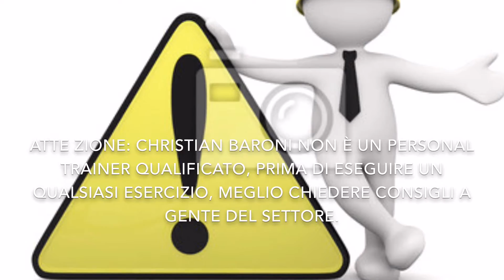Training- Mma workout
Spero il video sia di vostro gradimento mi raccomando iscrivetetevi commentate e spolliciate like!!! Grasias.
Account Twitter: christian_ypro
Eseguire ogni esercizio per 30 secondi, possibilmente senza pause:
1 burpees
2 burpees thrusters
3 flessioni
4 v-ups
5 boxe
6 jump squat
7 sprawls
8 burpees
9 affondi alternati
10 burpees laterali